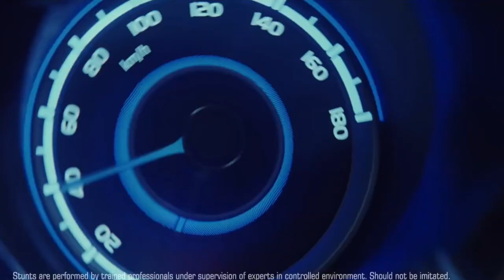XUV 400 ❤️ WORTH HAI? 16LACS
IN THIS VIDEO INFORMATION ABOUT XUV 400 EV WHICH HAS FEATURES LIKE XUV 300

harshit_raofficial